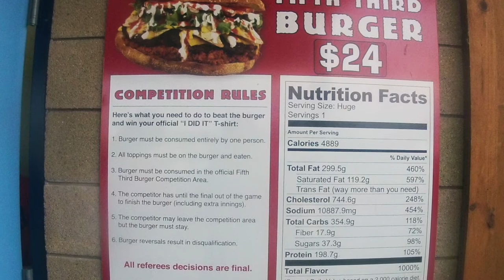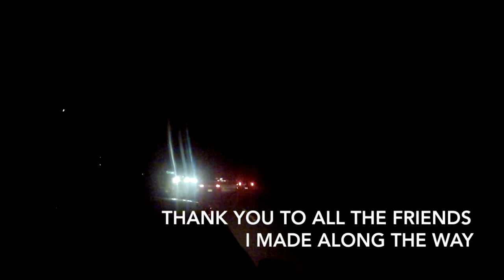Michigan Adventures 2014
A short documentary of my adventures in Michigan the first two weeks of August 2014. Hope you enjoy

Shot using a GoPro Hero2